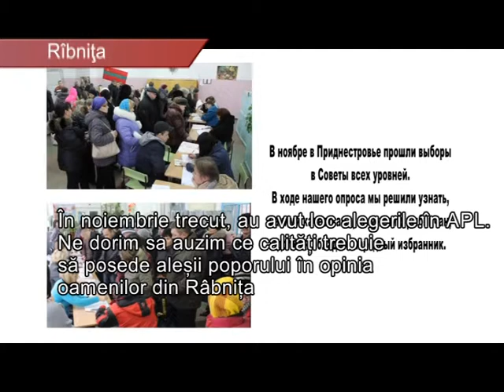Soldanesti reportaje duplexe Rabnita